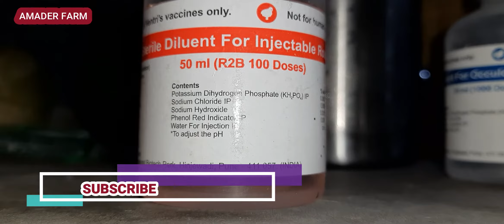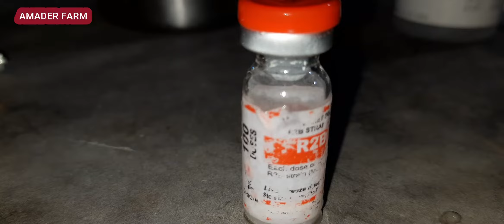রানীক্ষেত ভ‍্যাকসিনের করার নিয়ম। R2B, process of Ranikhet vaccine. sonali murgi palon, Amader Farm.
রানীক্ষেত ভ‍্যাকসিনের করার নিয়ম। R2B ,process of Ranikhet vaccine. । আমাদের ফার্ম । Amader Farm, deshi murgi palon, sonali murgi palon, sonali tips, deshi tips, দেশি মুরগি পালন , সোনালী মুরগি পালন, sonali murgi, সোনালী মুরগি,মুর্শিদাবাদ, পশ্চিমবঙ্গ, west bengal,murshidabad,wb

My another YouTube CHANNEL (MD NIJAM)